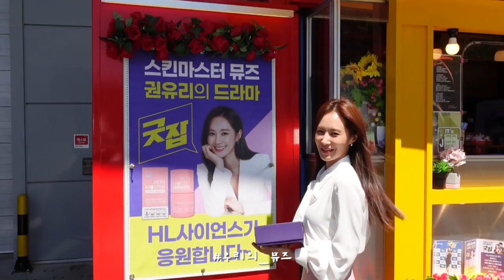[유리한 TV] ㅣ돈세라 – 권유리 = 0 ㅣ‘굿잡’ 제작발표회 비하인드(feat. 부릉부릉 커피차🚗)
조금 긴장했지만 완벽했어✌️
설레고 재밌었던 ‘굿잡’ 제작발표회 현장